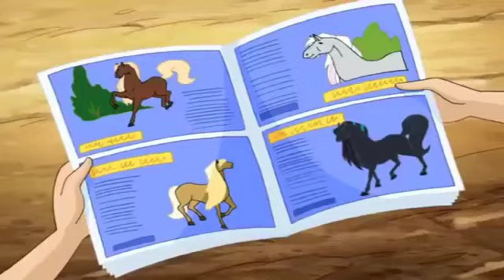💜🐴 Horseland 💜🐴 Pepper's Pain 💜🐴 Season 1, Episode 7 💜🐴 Horse Cartoon 🐴💜